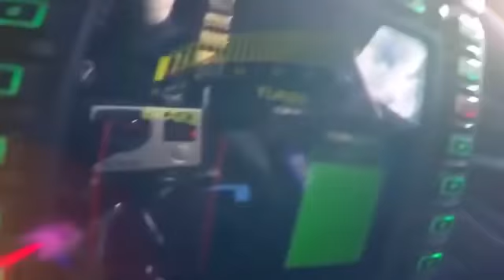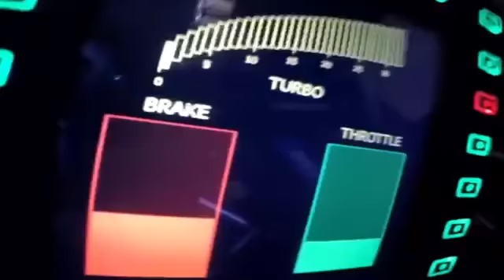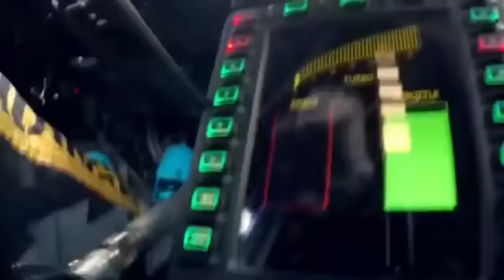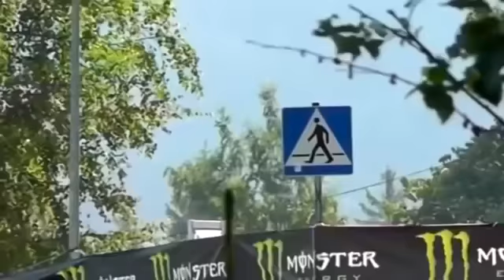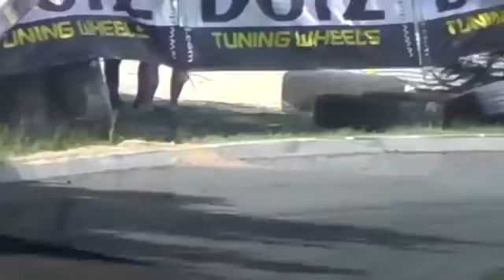CAR RACE MUSIC MIX 2️⃣0️⃣1️⃣9️⃣ BASS BOOSTED EXTREME 2️⃣0️⃣1️⃣9️⃣ BEST EDM BOUNCE ELECTRO HOUSE